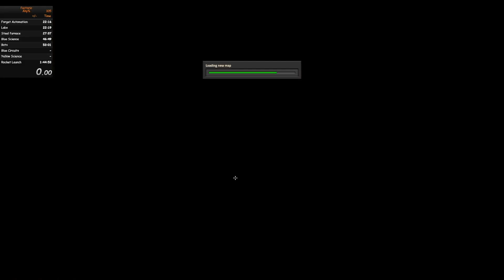Factorio any% in 1:42:29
Was hoping to pb again soon and procrastinated uploading this, but figured I might as well just go ahead and do it. End game still has a ton of time save left, so I've been trying to get that a whole lot more consistent. Figured out why this was so stuttery after encoding, but it's not my newest pb anymore anyway so oh well. xD Figured I'd keep it listed just to monitor my progress anyway, even if the quality is... rough

The goal of this run is to launch a rocket. A known map seed is allowed, as well as any map generation settings.

Check me out on the two twits: Twitch and Twitter!